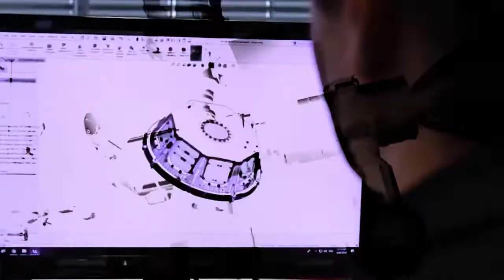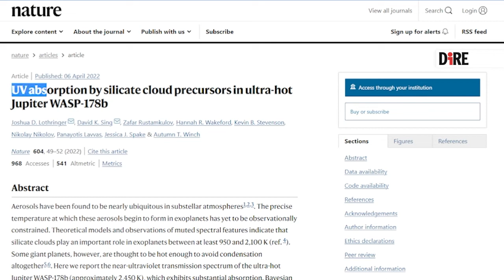Il viaggio di Hubble tra i pianeti ultra-caldi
Sulla Terra abbiamo l’abitudine di consultare le previsioni meteo per organizzare la nostra giornata: se dicono che pioverà o ci sarà il sole, sono di solito molto attendibili. Ma cosa succede quando usciamo dal nostro pianeta? E ancora di più, quando usciamo dal Sistema Solare?